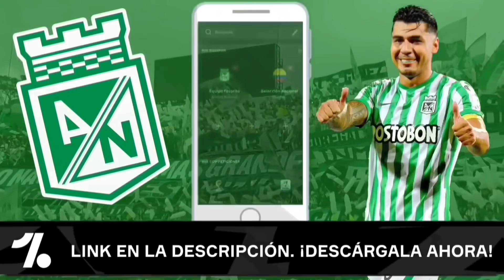🔥HERNÁN TORRES TÉCNICO PARA ATLÉTICO NACIONAL 🤔 / REFUERZO PARA EL VERDE FICHAJES ATLÉTICO NACIONAL